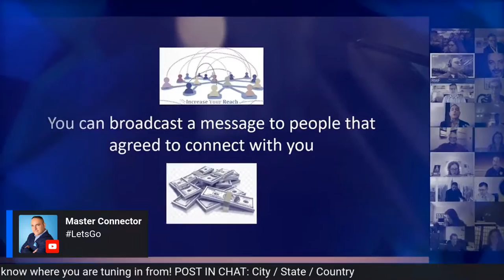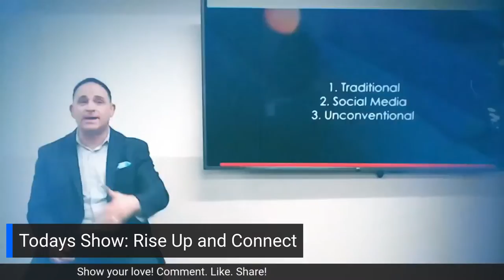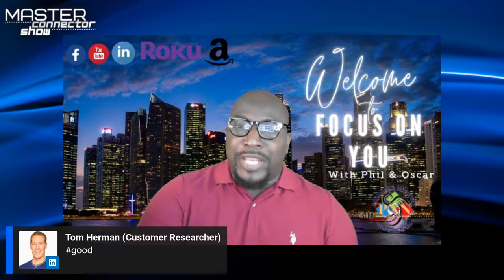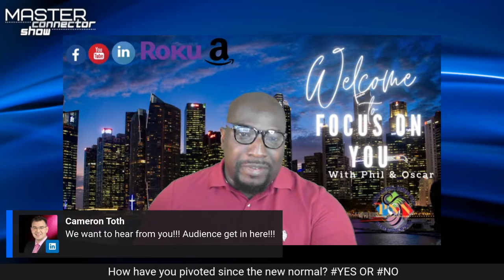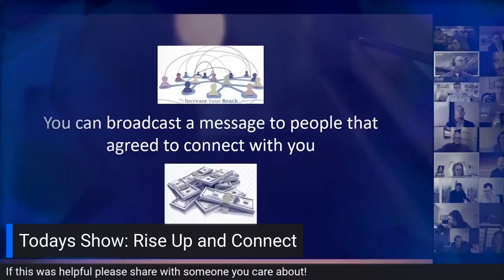Rise Up & Connect! | Master Connector Show #69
Do you have a vision?

VISION = the ability to think about or plan the future with imagination or wisdom.

Do you network with a purpose?

PURPOSE = the reason for which something is done or created or for which something exists.

Are you consistent?

CONSISTENT = acting or done in the same way over time, especially so as to be fair or accurate.

Building a legacy beyond your business requires that you have goals and you build other people up on the way to accomplishing your goals.

Steve Spiro and Cameron Toth both live by that “Go-Giver” philosophy and believe it is a great way to succeed and a great way to inspire happiness.

On this Master Connector Show we will introduce you to two more go-givers - Oscar Capel & Philip Reid.

From networking to podcasting your vision, purpose and consistency can build your success!